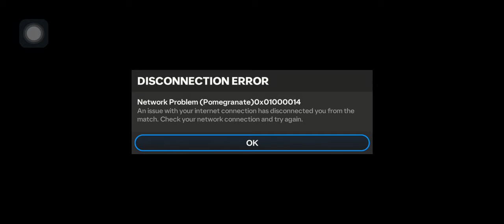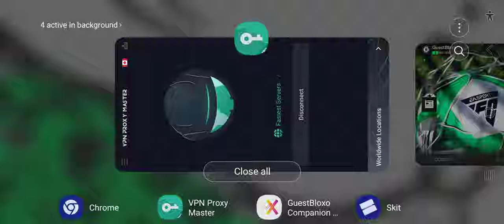trying EA Sports FC Mobile Early EA Sports FC Mobile